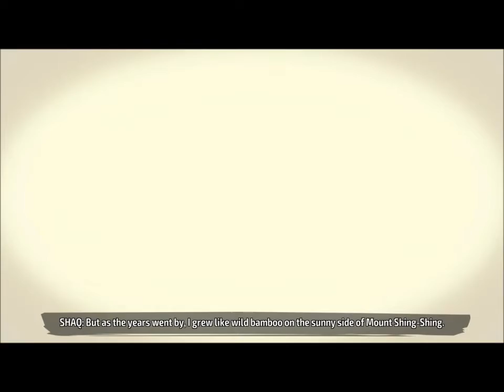Shaq Fu A Legend Reborn - Opening and Hunglow Cinematics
Just Awesome!!!